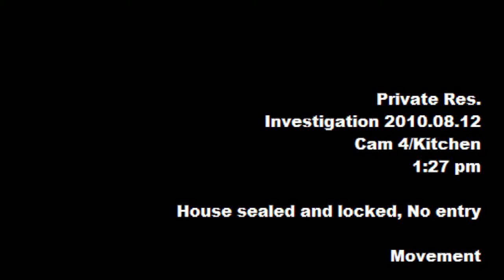Paranormal Activity Ghost move objects during DT-Investigation RAW Video uncut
Paranormal Activity, move objects during daytime investigation.

Investigation of Private residence. Home owner states" She hears noises, voices, footsteps on staircase, and objects moving. Team setup multiple-cameras in residence during the day when no one was home except 2 dogs. Footage was captured at 1:27pm

Conclusion:
Shadows are from trees and bushes coming from window and sliding door..
Light at base of refrigerator is from the window above sink.
Unexplained movement of door and objects.